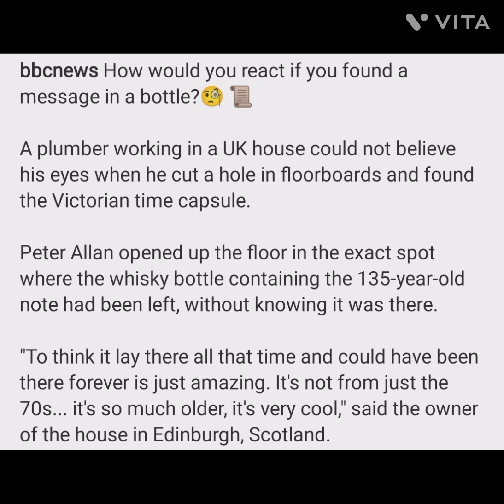135-year-old message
135-year-old message